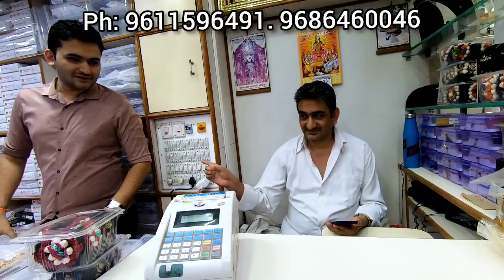Chickpet Bangalore imitation jewellery| 1 gram gold jewellery lowest price best quality